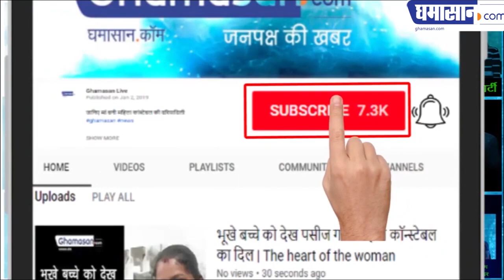Kareena Kapoor Celebrate Her Birthday in Pataudi House | Kareena Kapoor Birthday Party | Ghamasan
बेबो मना रही है अपना 38वां Birthday
पटौदी हाउस में हुआ Celebration

Kareena Kapoor 39th Birthday Party 2019